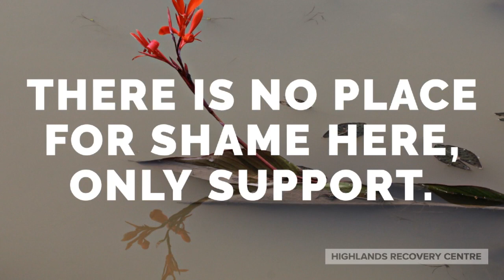Highlands Recovery Centre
A short video on Highlands Recovery Centre